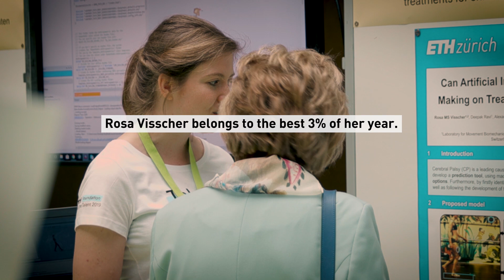Portrait of Excellence Scholars: Rosa Visscher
Excellence Scholar Rosa Visscher is doing her PhD at the Institute of Biomechanics at ETH Zurich, where she is researching better treatment for young patients with cerebral movement disabilities. She talks about her highlights as a researcher and what the «Excellence Scholarship & Opportunity Programme» (ESOP) made possible for her.